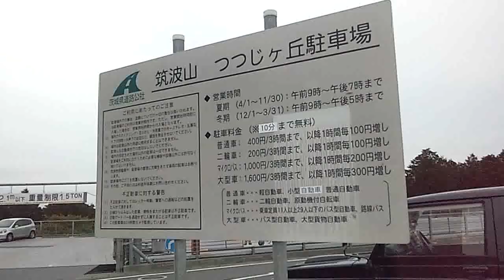筑波山ロープウェイ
平成24年6月11日、「筑波山ロープウェイ」（つくば観光鉄道株式会社、定員70名）からの景色です。つつじヶ丘駅（542メートル）から女体山駅（840メートル）へは全長1,300メートル、高低差298メートルを所要時間およそ6分で移動出来ます。

　平成24年5月6日に筑波山の麓（ふもと）等で広範囲に、竜巻による突風被害が発生しましたが、「筑波山ロープウェイ」及び「筑波山ケーブルカー」に被害はありませんでした。